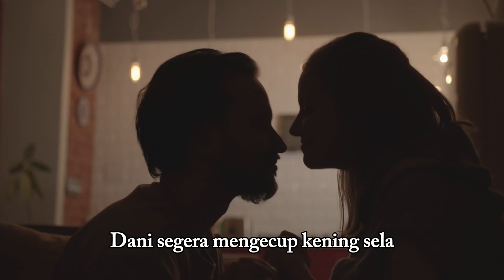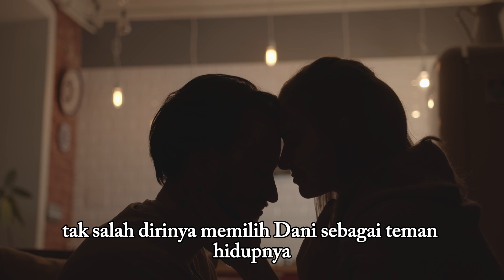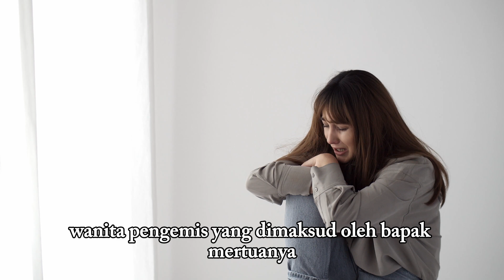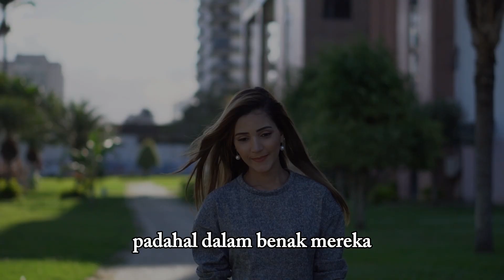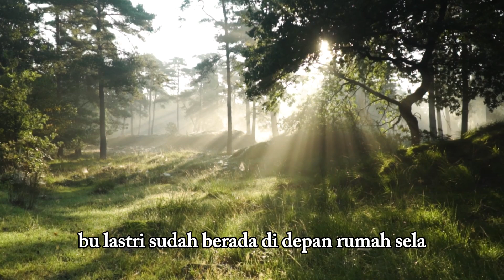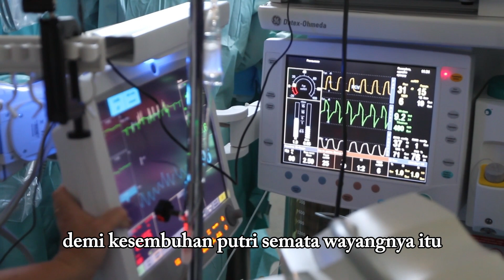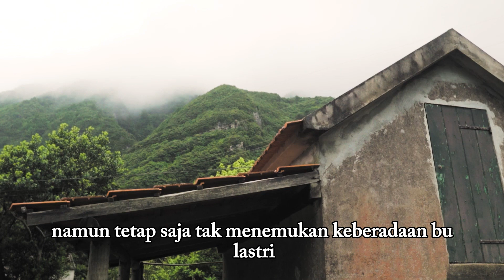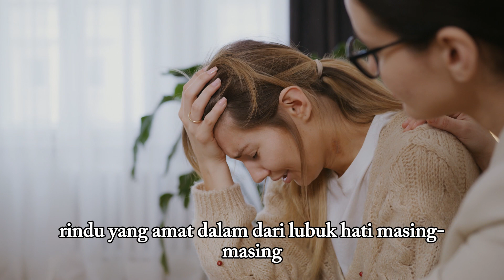Ibu Pemulung Datang Diacara Pernikahan, Saat Akan Diusir Pengantin Ini Malah Teriak, Ternyata